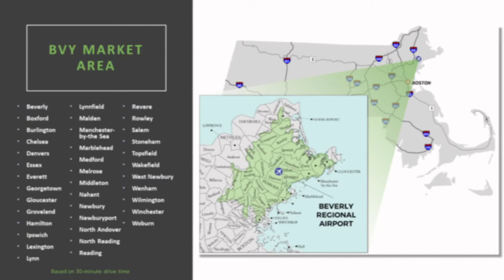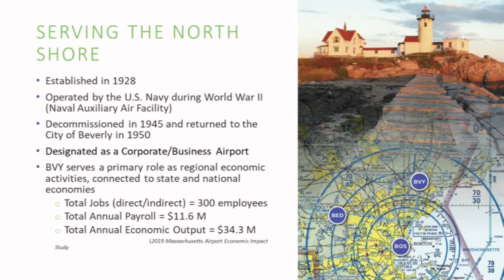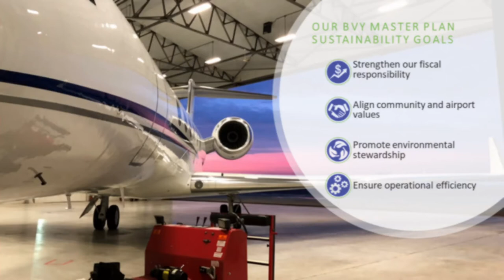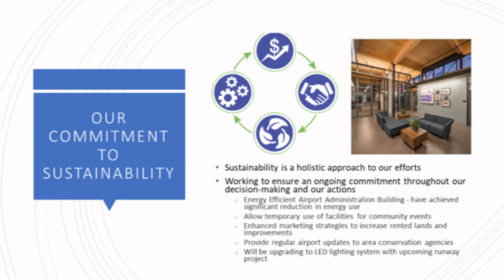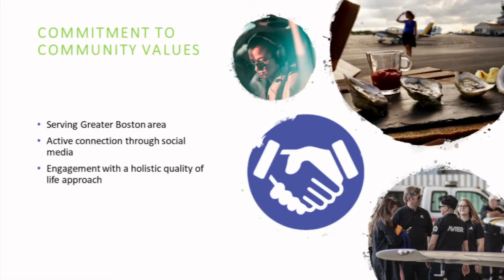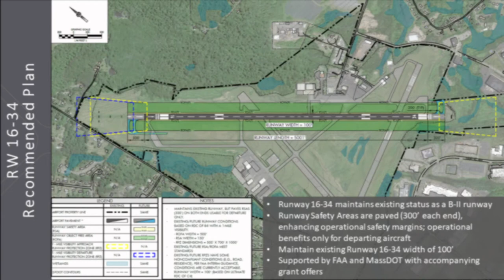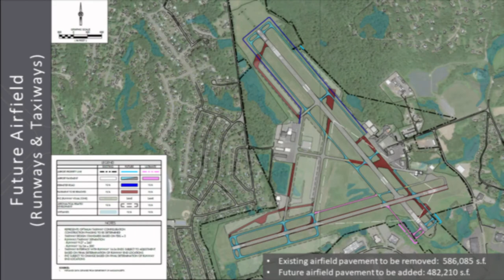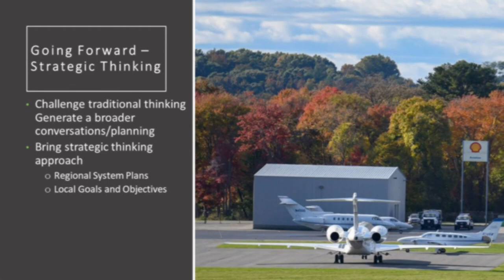North Shore Journal: Beverly Airport 7-9-21